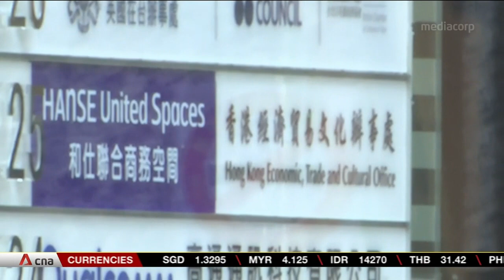Hong Kong suspends operations at representative office in Taiwan as tensions rise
Hong Kong is pulling out of Taiwan as tensions between both sides rise. The city has suspended operations at its representative office on the island. Authorities have said the decision is not related to rising COVID-19 cases in Taiwan. Last week, Hong Kong also refused to renew the work permits of eight Taiwan officials working at its de facto consulate because they refused to sign a document recognising Taiwan as part of China. Both sides will end up without official representative offices, leaving local staff to handle basic functions like issuing tourist and business visas.